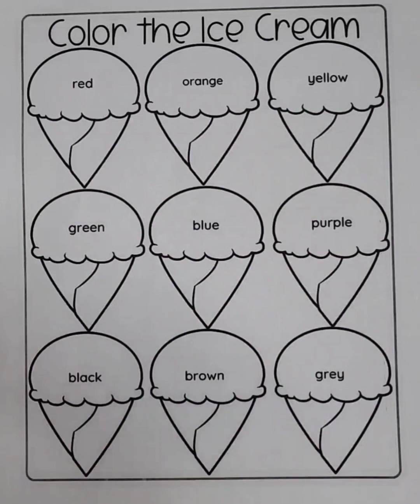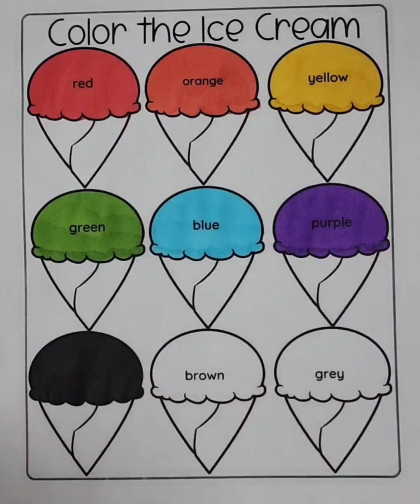Learn Colors for Kids and toddlers | Educational Videos for children Ice-cream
Colors Name
Fruits Name
Abcd
abcd song
123 learn with me
Learning 123
Learn 123
Preschool learning
Online classes for kids
Learn shapes
Learn colors
All in one😀Drawing friuts Animals and many more!
Colors Name
Fruits Name
Abcd
abcd song
123 learn with me
Learning 123
Learn 123
Preschool learning
Learn shapes
Learn colors
Colors Name
Fruits Name
Abcd
abcd song
123 learn with me
Learning 123
Learn 123
Preschool learning
Learn shapes
Learn colors
Colors Name
Fruits Name
Abcd
abcd song
123 learn with me
Learning 123
Learn 123
Preschool learning
Learn shapes
Learn colors
Colors Name
Fruits Name
Abcd
abcd song
123 learn with me
Learning 123
Learn 123
Preschool learning
Learn shapes
Learn colors
Colors Name
Fruits Name
Abcd
abcd song
123 learn with me
Learning 123
Learn 123
Preschool learning
Learn shapes
Learn colors